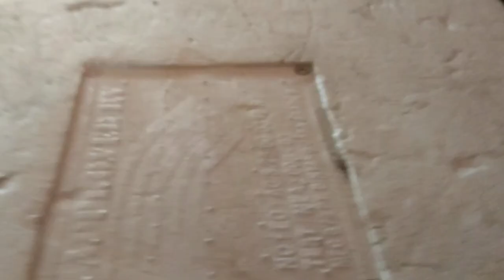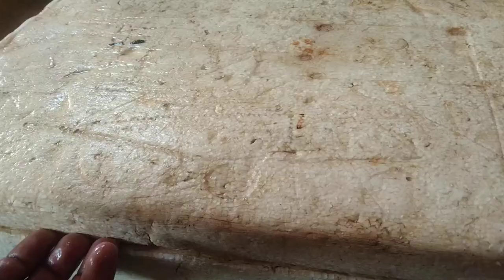Ikan mirip ular naga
Ikan mirip ular naga pasarikan wongborneo88 Inilah ikan mirip ular naga yang besar dan panjang di tempat kami jenis ikan ini di namakan ikan malong salah satu jenis ikan air asin yang di jual di pasar ikan bagaimanakah hasil petualangan saya di pasar tradisional kali ini mari saksikan video berikut selamat menyaksikan